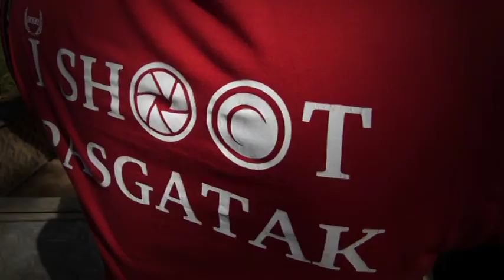Cihideung Downhill PasGaTak 260414 (1-Preparation)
PasGaTak, Group sepeda pecinta gravitasi yang terdiri dari beberapa karyawan perusahaan di jakarta, berkumpul bersama sebagai sarana ajang komunikasi dan bertukar informasi.
Kunjungan kali ini adalah perjalanan ke Pinapple Bike park Cihideung (ligh downhill / AM progressif) , tempat bermain speda asuhan Omm Wisnu dan Omm Rochman.

VIDEO Part #1 : tahap persiapan / preparation